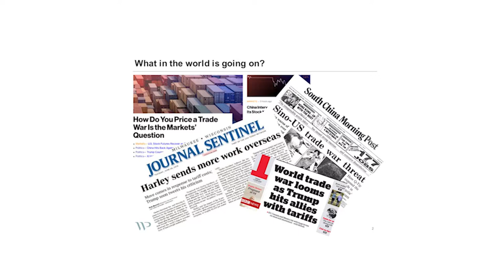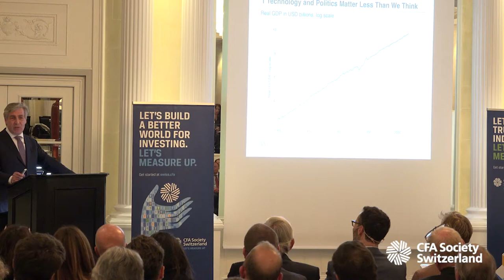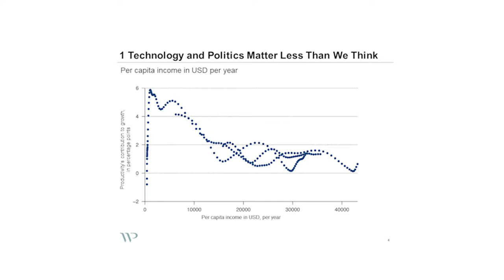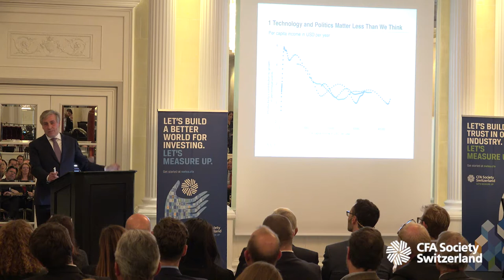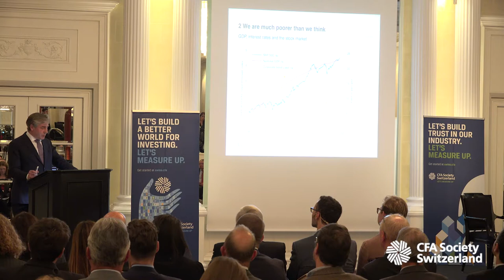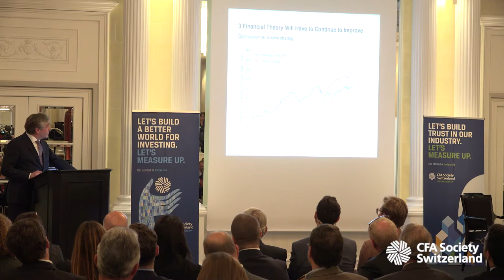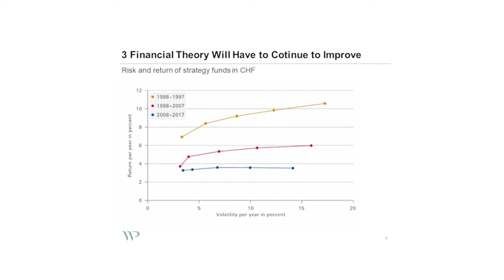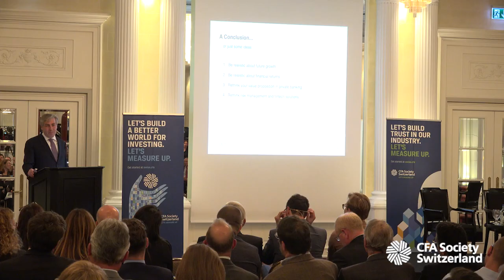Three Observations, Dr. Klaus W. Wellershoff, Chairman of the Board, Wellershoff & Partners